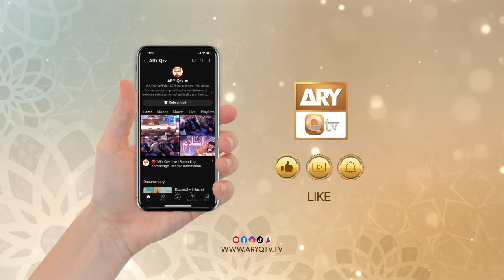ALLAH ke Nabi SAWW ki Tazeem o Tauqeer | Mufti Muhammad Sohail Raza Amjadi